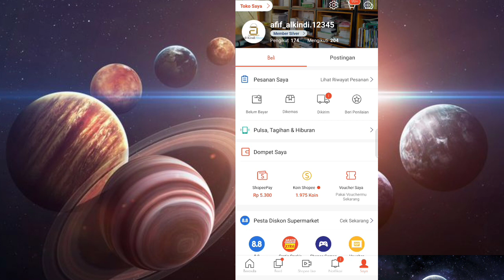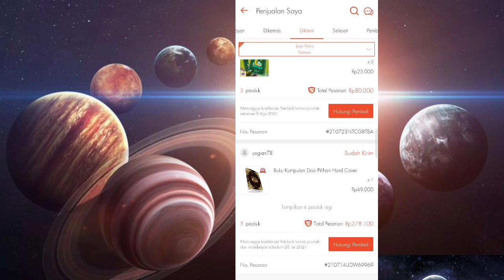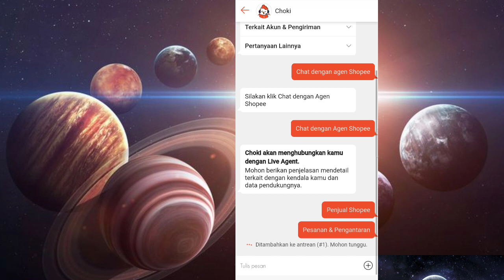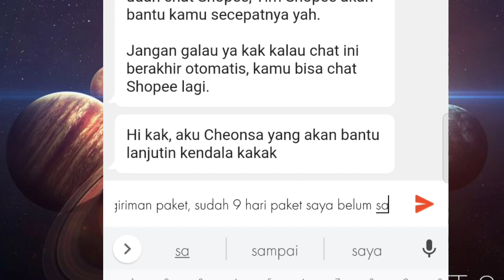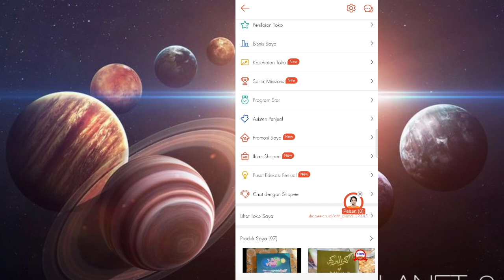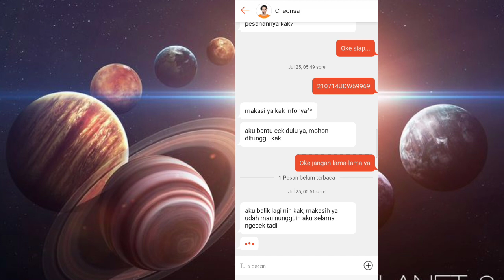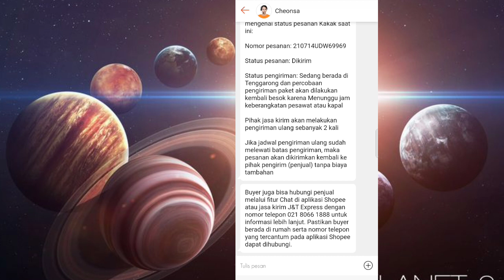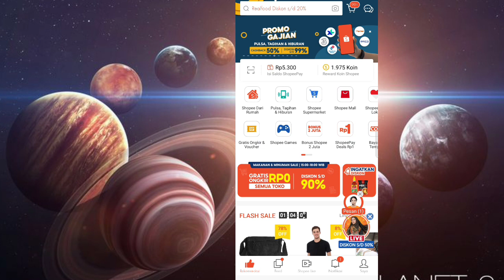Percobaan Pengiriman Paket Gagal Cara Mengatasi Paket Gagal Dikirim di Shopee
Sobat Planet Tutorial kali ini Planet Tutorial akan memberikan tutorial tentang cara mengatasi paket gagal dikirim di Shopee.

Wassalamu'alaikum

cara mengatasi paket gagal dikirim di Shopee
cara mengatasi paket gagal dikirim sudah reschedule dengan customer
cara mengatasi paket gagal dikirim sudah melewati jam operasional drop point
cara mengatasi paket gagal dikirim telepon bermasalah
percobaan pengiriman paket akan dilakukan kembali besok
percobaan pengiriman paket gagal sudah melewati jam operasional drop point
percobaan pengiriman paket gagal sudah reschedule dengan customer
percobaan pengiriman paket Anda gagal Shopee
percobaan pengiriman paket gagal paket salah dikirimkan/salah penyortiran
percobaan pengiriman paket oleh kurir gagal shopee express
percobaan pengiriman paket gagal pelanggan tidak ditempat
percobaan pengiriman paket gagal kemasan dalam luar paket tidak sesuai prosedur
percobaan pengiriman paket gagal kesalahan kode pengiriman tlc
Shopee
Shopee percobaan pengiriman paket gagal
shopee percobaan pengiriman gagal
shopee tidak bisa pilih jasa pengiriman
percobaan pengiriman paket gagal
bayar di tempat
paket gagal dikirim
paket cod gagal
paket cod ditolak
paket gagal dikirim shopee
tutorial Shopee